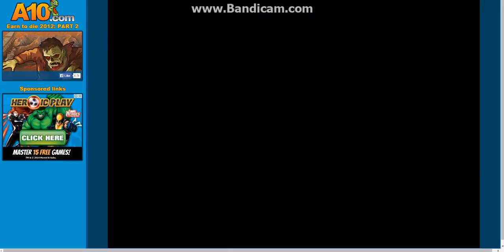earn to die part 2